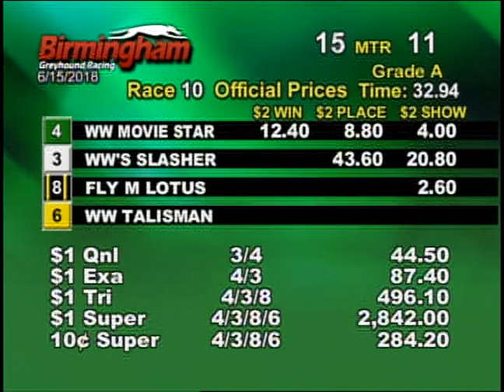06/15/18 Evening Race #10